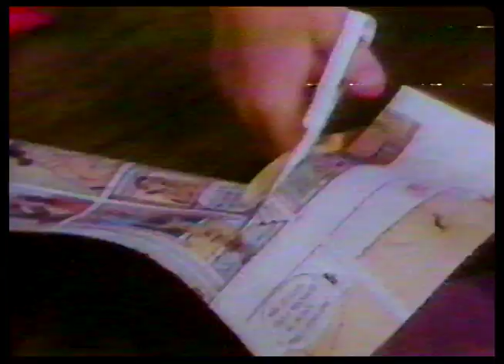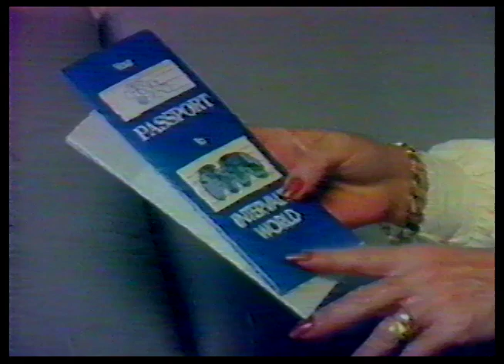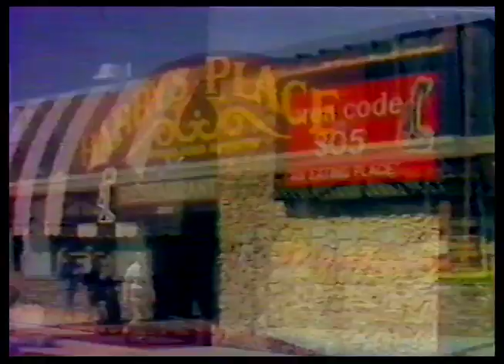Windjammer Beach Club and Resort Promotional Video (circa 1980)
Promotional video for the Windjammer Beach Club and Resort in Lauderdale-By-The-Sea, Florida.  From around 1980 or 1981.  Narrated by Eleanor Schano.